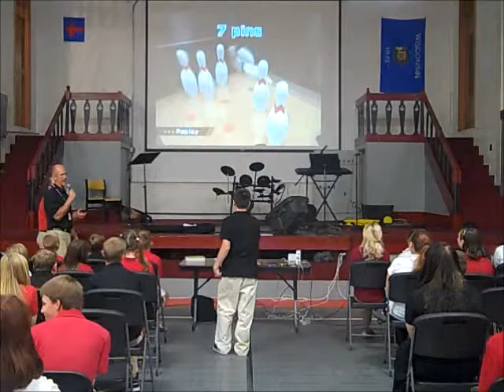Summer Missions Chapel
In this chapel several of our students shared about their summer missions trips.  They were followed by a quick presentation by our 2014 Costa Rica missions team.